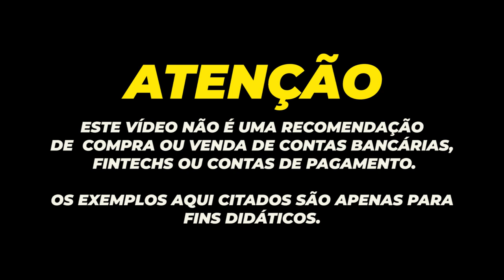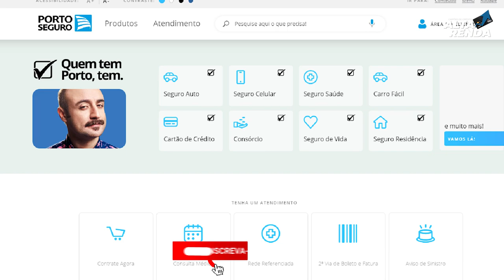💳PORTO SEGURO VAI LANÇAR SEU SUPER APP, SUA BASE DE 8.5 MILHÕES DE CLIENTES PODE CHEGAR A 16 MILHÕES